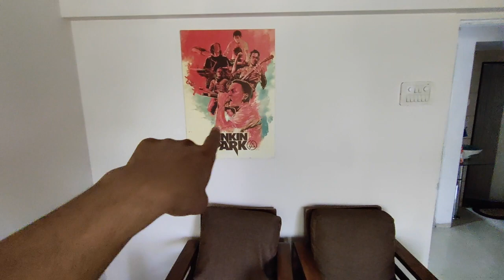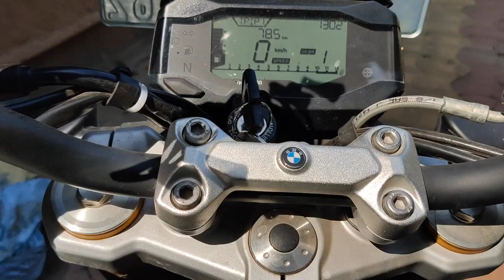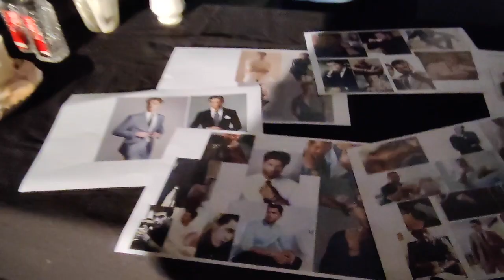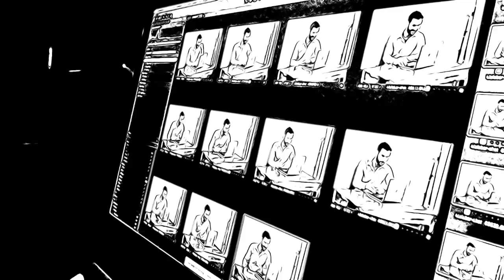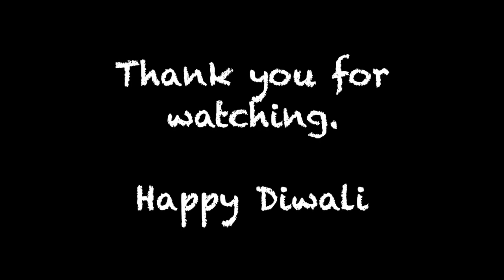This was my Diwali 2020, Shooting for Malabar Jewellers | Vlog 39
I was so happy to be in Mumbai on Diwali day. It was so good to be part of a Malabar jewellers photoshoot. So I had fun in working on this big day, how was yours?